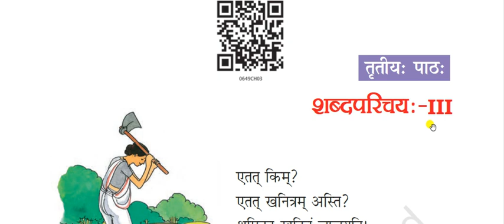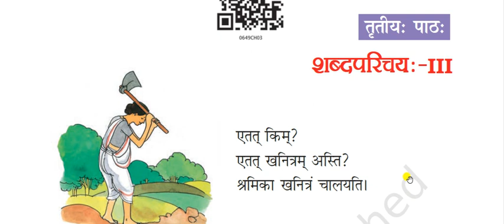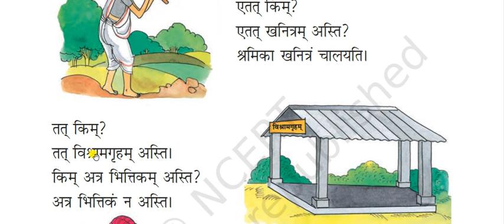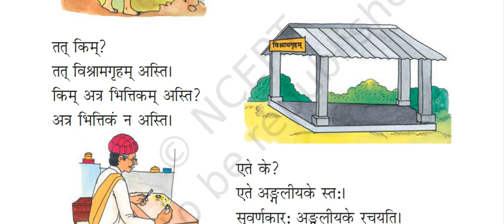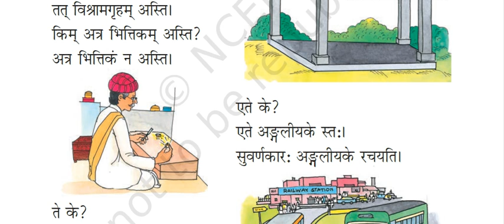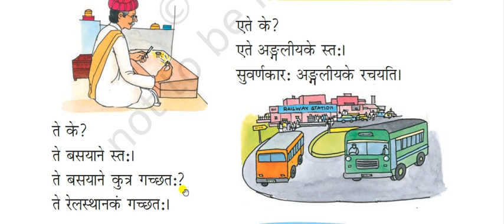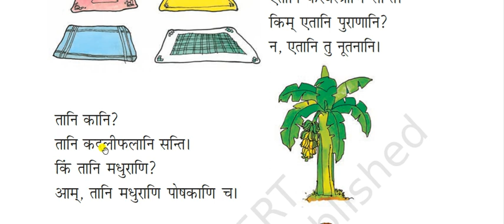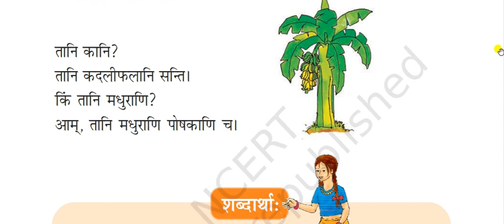03.शब्द परिचयः -III, कक्षा 6 संस्कृत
03.शब्द परिचयः -III, कक्षा 6 संस्कृत